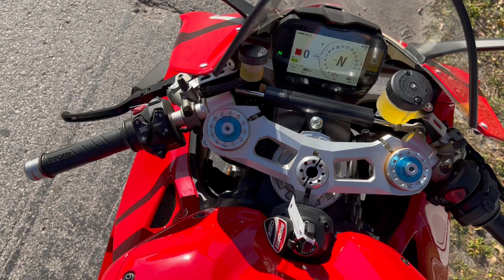Ducati Panigale V4 R Akrapovic Full System at Euro Cycles of Tampa Bay Florida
This 2019 Ducati Panigale V4 R superbike in Ducati Corse Red is available for sale at Euro Cycles of Tampa Bay Florida.

This bike has been equipped with the Akrapovic full titanium exhaust system with the Ducati Racing map.